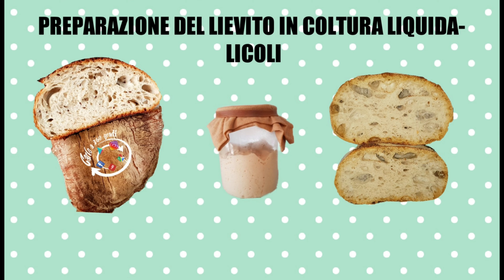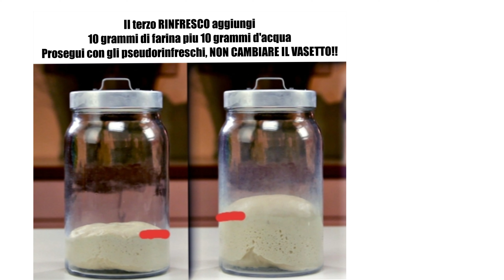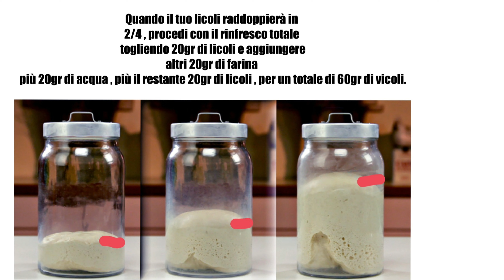PREPARAZIONE DEL LIEVITO IN COLTURA LIQUIDA, (molto comunemente chiamato) LICOLI.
Seguendo questa semplice guida anche tu potrai realizzare il tuo licoli , per la realizzazione del tuo pane fatto in casa , non occorrono attrezzature professionale , ma dovrai armati di molta pazienza .. Buon tutorial - by Carloa360gradi.